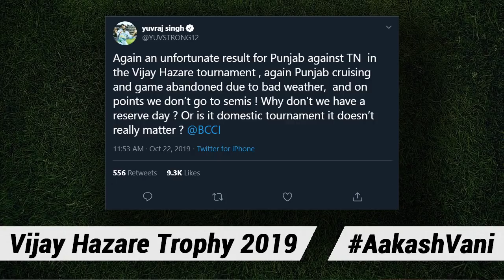SAMSON-YASHASVI and former AMAZON employee | AakashVani | Cricket Analysis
The 2019 edition of the Vijay Hazare Trophy has been a very interesting one.

Double centuries from young cricketers as well as some bizarre rules being implemented.

Let's find out more about that in today's episode of AakashVani.

Much more from the world of AakashVani here